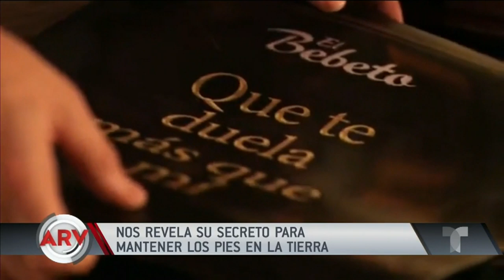El Bebeto entre los más sobresalientes del regional mexicano | Al Rojo Vivo | Telemundo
El Bebeto está posicionado entre los más sobresalientes del género regional mexicano gracias a éxitos como Seremos.